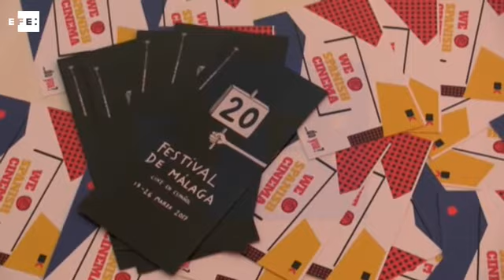"Spanish Screenings", punto de venta y difusión del cine español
Buenos Aires (Argentina), 30 nov (EFE).- (Imagen: Carlota Ciudad). El presidente de la Federación de Asociaciones de Productores Audiovisuales de España (FAPAE), Ramón Colom, promocionó el martes en Buenos Aires a nivel internacional la undécima edición de los "Spanish Screenings", el principal evento de venta y difusión del cine español.